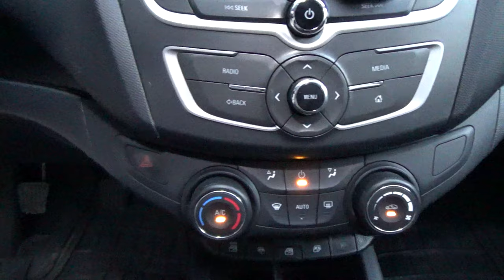Chevrolet / Aveo / 2019 - 4162